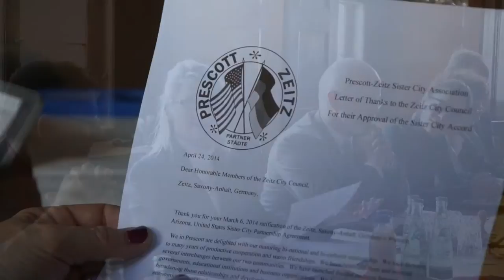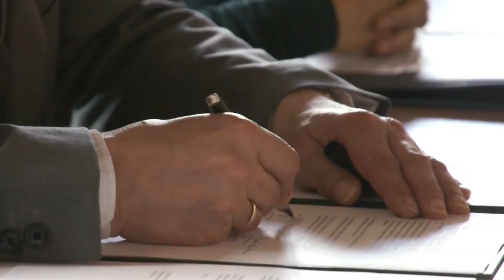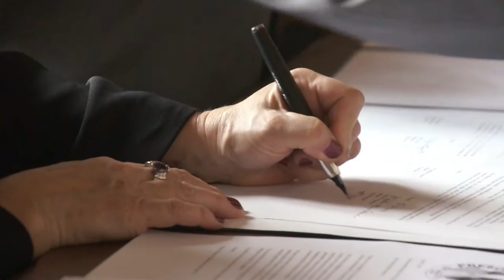Zeitzer Lupe Übergabe Altmarkt und Partnerstadt Prescott Zeitz im Burgenlandkreis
Wir führten ein nettes Interview mit dem amerikanischen Vertreter unserer neuen Partnerstadt und vermitteln ihnen einen kurzen Eindruck der Eröffnung des Altmarktes mit Beiträgen unseres MP Reiner Haseloff und OB Dr Volkmar Kunze.